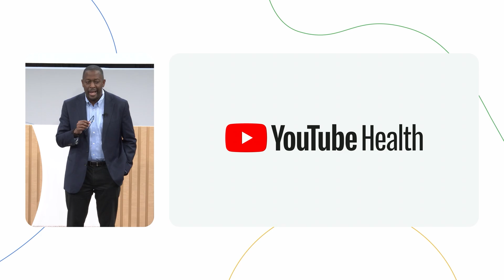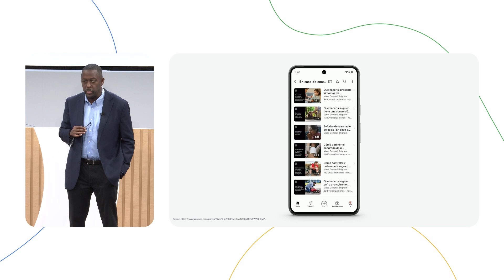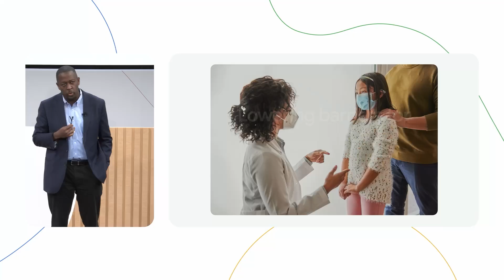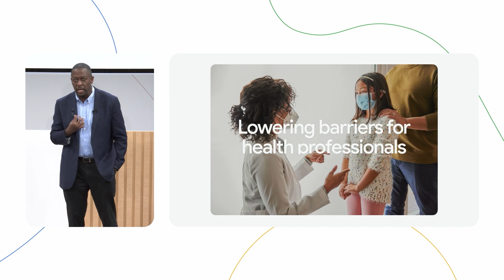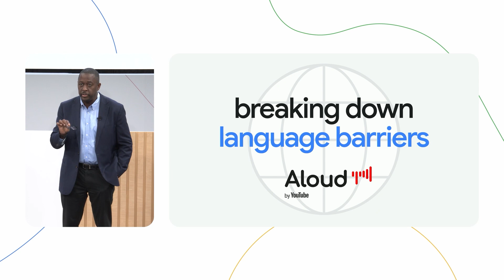Expanding access using AI | The Check Up ‘24 | Google for Health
Garth Graham shares the latest on YouTube’s no-cost AI-powered dubbing tool that streamlines the video translation and dubbing process, empowering creators to expand their reach.